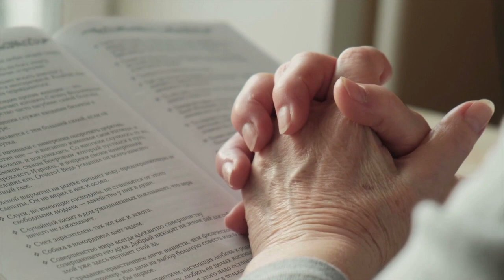Every Praise Is To Our God